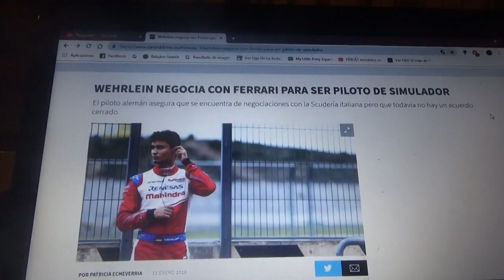Pascal Wehrlein aún negocia con ser piloto de simulador de Ferrari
El alemán ex de Mercedes y que actualmente compite para Mahindra en la Formula E asegura que aún no hay acuerdos cerrados entre el y la Scuderia